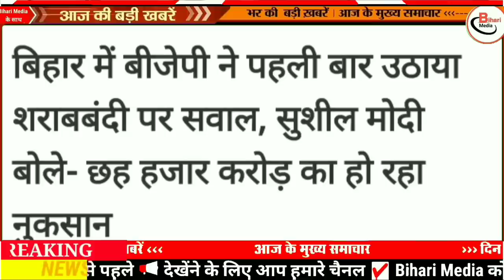Today 9 December bihar news|bihar news,bihar ka news|Gaya news,bhagalpur news|biharinews